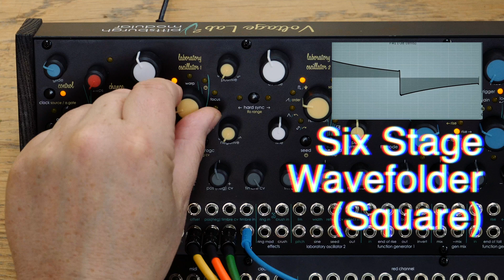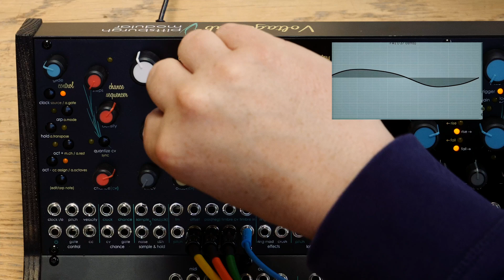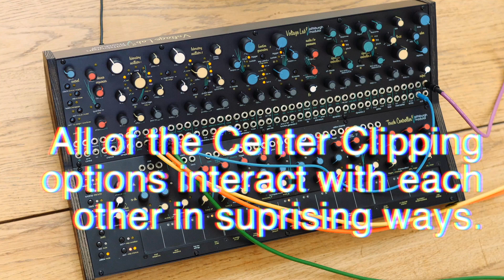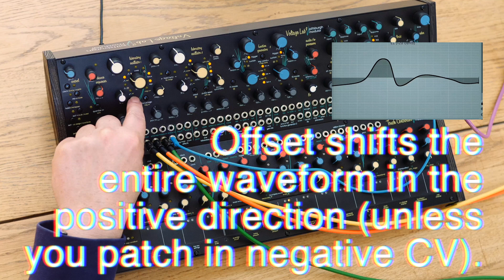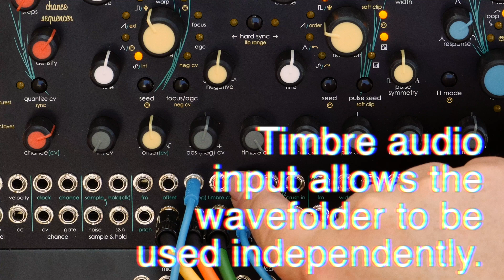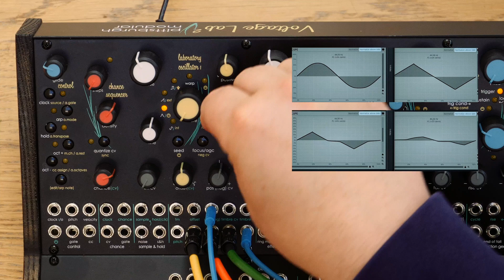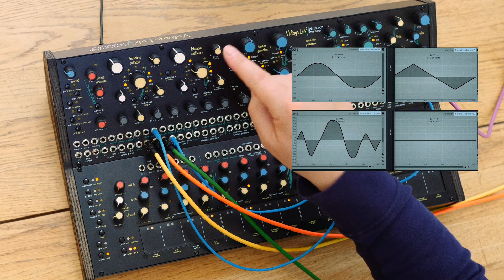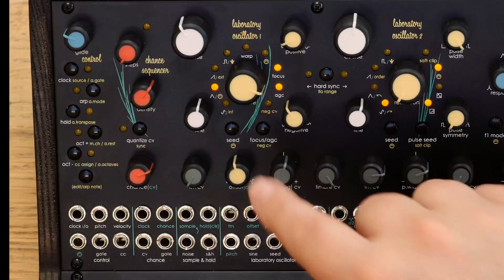Voltage Lab 2 Laboratory Oscillator 1 Manual with Starsky Carr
Walk-thru of the Voltage Lab 2 Laboratory Oscillator 1 feature set.